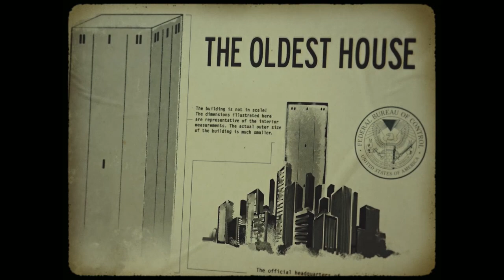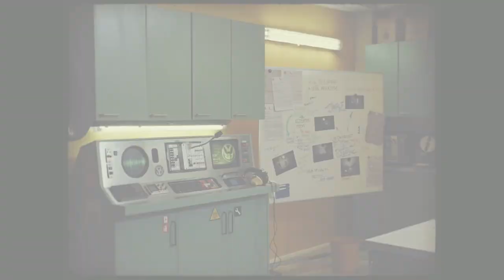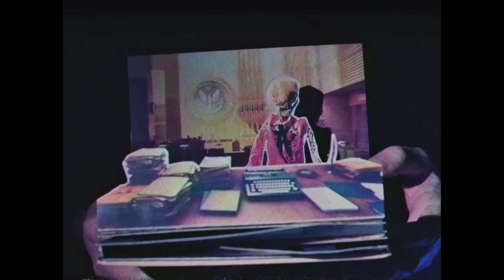Control Explained | The Oldest House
The home of the Federal Bureau of Control. The Oldest House is a place of mystery and place of many secrets. Here I go into detail about it's origins and place in the world of Control by Remedy Entertainment.

SusSquid Loves you